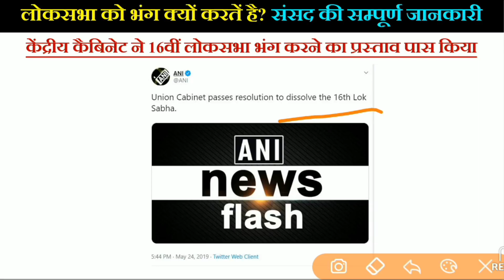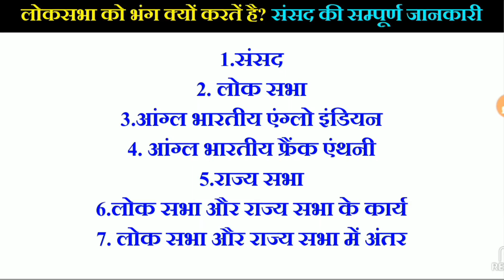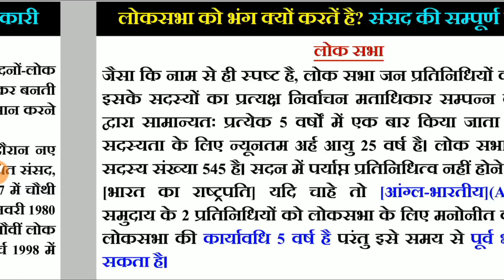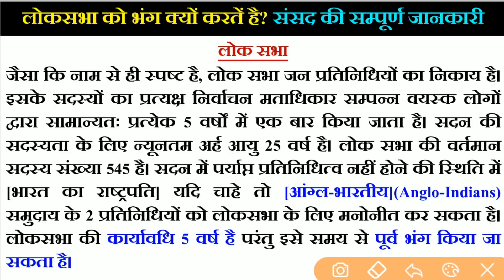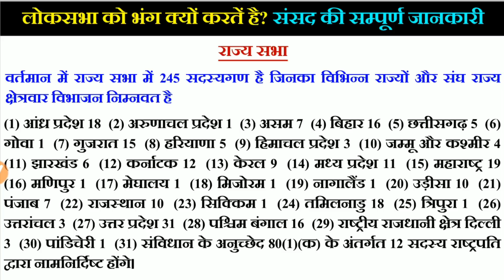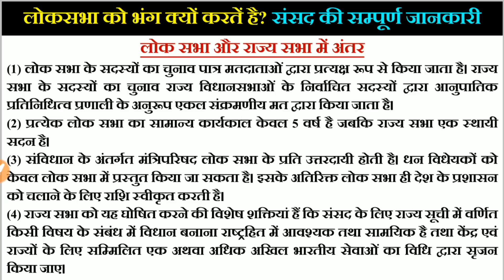लोकसभा को भंग क्यों करतें है संसद की सम्पूर्ण जानकारी Election Current Affairs 2019 UPSC RAS SSC RRB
पीडीएफ नोट्स के लिए टेलीग्राम जॉइन कर लीजिये

केंद्रीय कैबिनेट ने 16वीं लोकसभा भंग करने का प्रस्ताव पास किया

1.संसद
2. लोक सभा
3.आंग्ल भारतीय एंग्लो इंडियन
4. आंग्ल भारतीय फ्रैंक एंथनी
5.राज्य सभा
6.लोक सभा और राज्य सभा के कार्य
7. लोक सभा और राज्य सभा में अंतर
8. आंग्ल भारतीय एंग्लो इंडियन फ्रैंक एंथनी

कैबिनेट द्वारा 16वीं लोकसभा को भंग करने की सिफारिश
पीएम ने अपना और मंत्रिपरिषद का इस्तीफा राष्ट्रपति को सौंपा
3 जून को समाप्त हो रहा कार्यकाल, गठित होगी नई लोकसभा
अमित शाह को कैबिनेट में मिल सकता रक्षा मंत्री जैसा अहम पद
प्रधानमंत्री नरेंद्र मोदी सहित केंद्रीय मंत्रिपरिषद ने शुक्रवार को राष्ट्रपति रामनाथ कोविंद को सामूहिक इस्तीफा सौंप दिया। राष्ट्रपति ने प्रधानमंत्री सहित मंत्रिपरिषद का इस्तीफा स्वीकार करते हुए प्रधानमंत्री से नई सरकार बनने तक पद पर बने रहने का आग्रह किया है। इससे पहले केंद्रीय मंत्रिमंडल की प्रधानमंत्री नरेंद्र मोदी की अध्यक्षता में बैठक हुई, जिसमें 16वीं लोकसभा भंग करने की सिफारिश की गई। एक दिन पहले आए लोकसभा चुनाव नतीजों में बीजेपी की अगुवाई वाले राष्ट्रीय जनतांत्रिक गठबंधन (NDA) को जबर्दस्त जीत हासिल हुई है।
3 जून को समाप्त हो रहा कार्यकाल
आपको बता दें कि 16वीं लोकसभा का कार्यकाल 3 जून को समाप्त हो रहा है। 17वीं लोकसभा का गठन 3 जून से पहले किया जाना है और नए सदन के गठन की प्रक्रिया अगले कुछ दिनों में तब शुरू होगी जब तीनों चुनाव आयुक्त राष्ट्रपति राष्ट्रपति रामनाथ कोविंद से मिलेंगे और नवनिर्वाचित सदस्यों की सूची सौपेंगे।